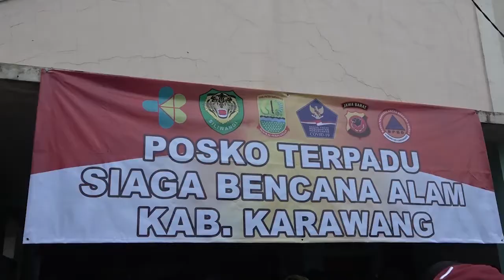"SILIWANGI TANGGAP BENCANA BANJIR SUBANG DAN KARAWANG"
* Pangdam III/Siliwangi Mayjen TNI Nugroho Budi Wiryanto bersama Forkopimda Jabar didampingi Forkopimda Kabupaten Subang  meninjau lokasi yang terkena Banjir, Posko terpadu siaga bencana, dan tempat pengungsian di Kecamatan pamanukan Kab. Subang . Selasa, 9 Februari 2021.